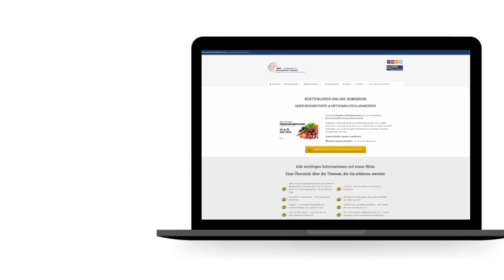Warum Sie genug Eiweiße zu sich nehmen sollten - Niels Schulz-Ruthenberg & Volker Schmiedel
Melden Sie sich jetzt für den kostenfreien Online-Kongress Diabetes überwinden an
Das Metabolische Syndrom ist eine mehrdimensionale Stoffwechselstörung, charakterisiert durch abdominale Adipositas, Insulinresistenz, gestörte Nüchternglucose, Fettstoffwechselstörung und Bluthochdruck.

Gleichzeitig liegen oft weitere Abnormalitäten vor wie niedriggradige Entzündungen, erhöhte Harnsäure, verstärkte Blutgerinnung und endotheliale Dysfunktion.

Die moderne Forschung zeigt, dass vor allem die Insulinresistenz und die nicht-alkoholische Fettleber Grundlage und Ausgangspunkt der Stoffwechselstörungen sind. Eng assoziiert ist das Metabolische Syndrom mit dem Diabetes mellitus Typ 2.

Jedes der Symptome bzw. Krankheitsbilder des Metabolischen Syndroms kann die Blutgefäße schädigen und das Risiko für Herz-Kreislauf-Erkrankungen erhöhen. Da beim Metabolischen Syndrom mehrere dieser gefäßschädigenden Faktoren gleichzeitig auftreten, steigt das Risiko für Herz-Kreislauf-Erkrankungen um ein Mehrfaches an.

Wegen der erhöhten Sterblichkeit der Betroffenen nennt man die am Metabolischen Syndrom beteiligten Faktoren auch „Tödliches Quartett". Weitere Bezeichnungen sind Syndrom X oder Reaven-Syndrom.

In westlichen Industrienationen leiden zwischen 20-40% der Bevölkerung an einem Metabolischen Syndrom, Tendenz steigend. Hinzu kommt noch eine Dunkelziffer nicht erkannter Fälle. Männer und Frauen sind gleichermaßen betroffen. Früher haben vor allem über 60-Jährige ein Metabolisches Syndrom entwickelt, heute leidet bereits eine steigende Zahl von Kindern und Jugendlichen unter dieser Erkrankung.

Das Metabolische Syndrom ist in erster Linie die Folge eines ungesunden Lebensstils mit quantitativer Überernährung, qualitativer Fehlernährung, negativem Stress, Schlafmangel  und zu wenig körperlicher Bewegung. Und daher prinzipiell vermeidbar. Daher spricht man auch vom „Wohlstandssyndrom. Die wirksamste Form der Prävention und Therapie besteht daher in einer Lebensstiloptimierung bzw. Lebensstilmedizin.

✅💪 Folgen Sie der Akademie für menschliche Medizin!

🙏 Bleiben Sie gesund! 🙏
Ihr AMM-Team